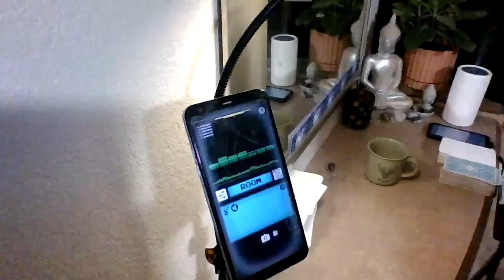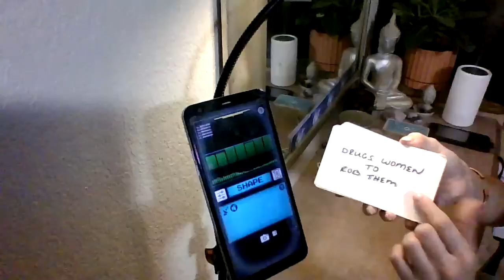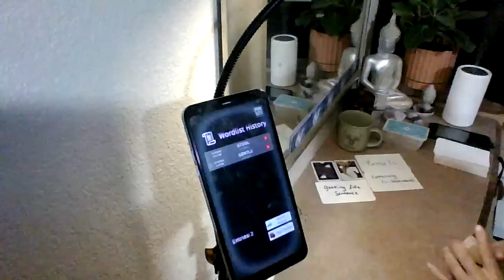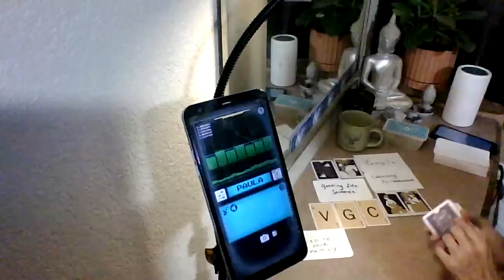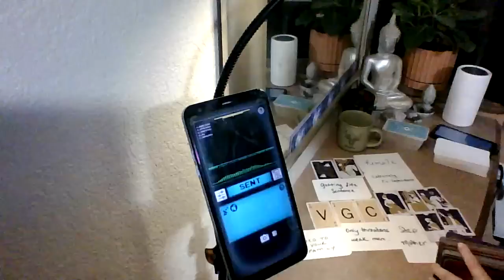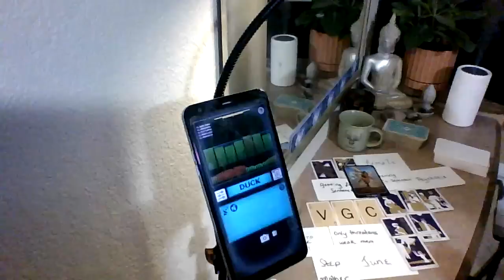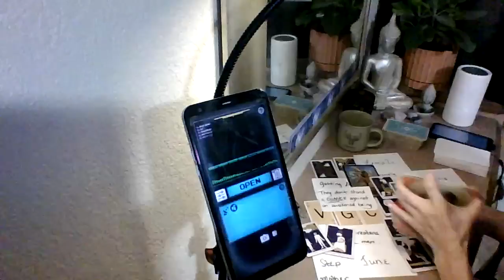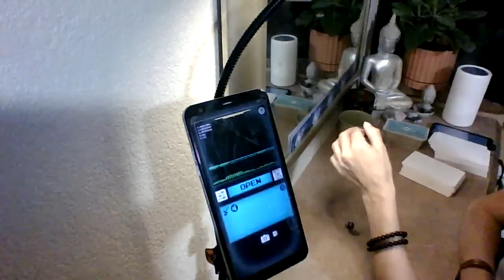"Carol" wants her case re-opened. Leo k!lled her as a sacrifice. Male coven connection.